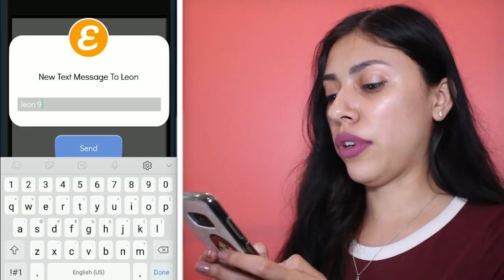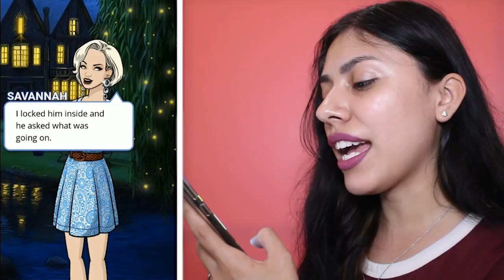MY BOYFRIEND IS DEAD! HIS MOM KILLED HIM!? - THE SECRET OF RAIN (Episode 23) - App Game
Episode Choose Your Own Story - The Secret of Rain - Episode 23! Today we are reading the first  Episode of The Secret of Rain! This story is about a teenage girl named Rain Riverston who has been bounced around from foster home to foster home. She seems to have finally found a new place to call home with her new parents, but they might be hiding a big secret! Luck for her, she has the first day of school to distract her from all that and it doesnt hurt that the cutest boy at school , Leon, seems to like her!

Episode is an interactive free app game were we make our own choices! I'll the new girl and its my first day of school! I hope everything goes well and stay as far away from Regina Gorge aka the school bully!

If you read this leave a comment saying ► Im shook!

.: Game Info :.

● Episode - The Secret of Rain